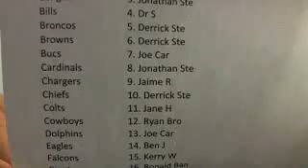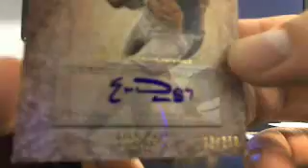Ultimateboxbreaks.com: 2012 Topps Valor Football Case 2 Box Break 2